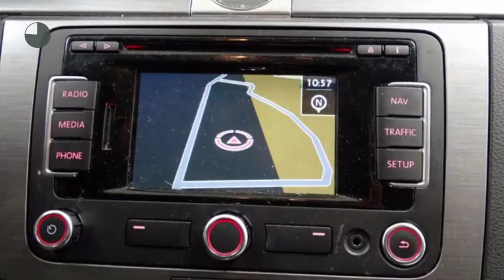Volkswagen Passat Variant 1.4 TSI COMFORT EXECUTIVE LINE BLUEMOTION DSG/ Navi/ ECC/ PDC/ Trekhaak